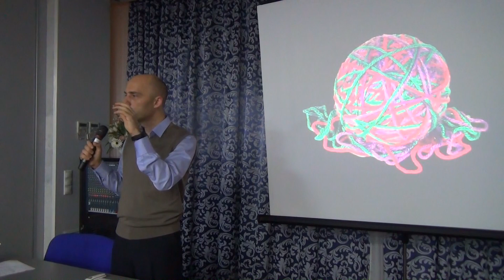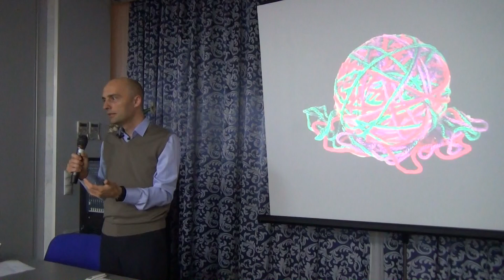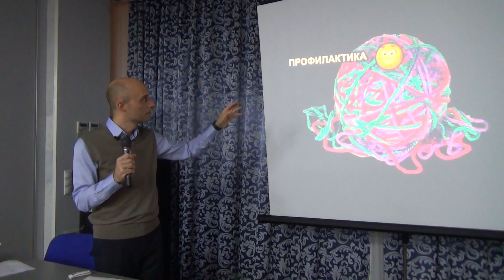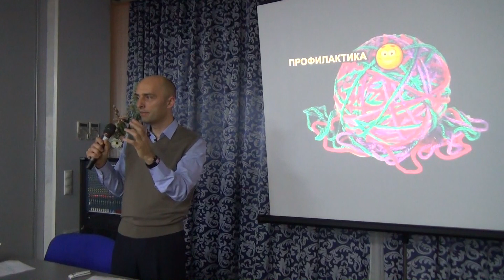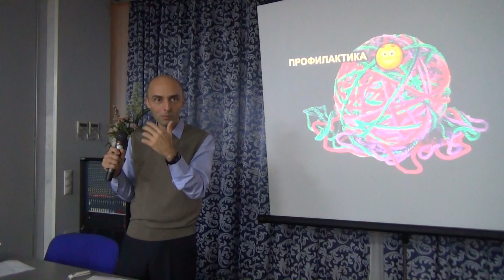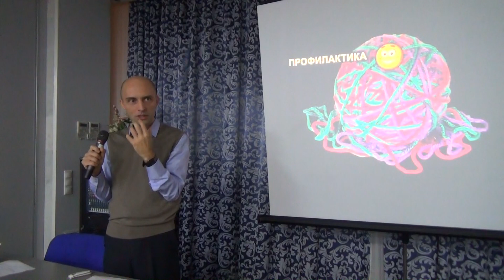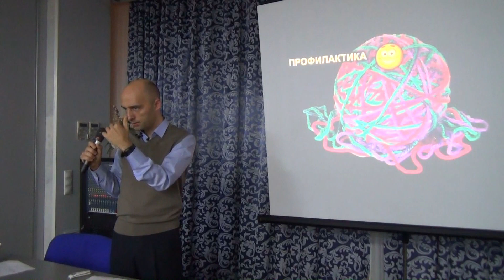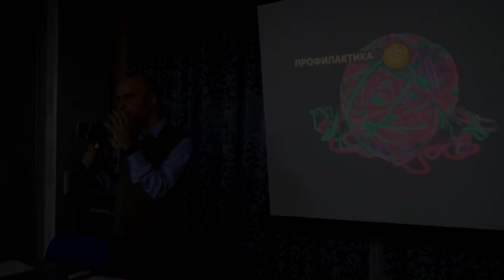Олег Сунцов - Как формировать хорошие впечатления?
Фрагмент из семинара Олега Сунцова «5 рецептов укрепления тонкого тела», Москва, 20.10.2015.

Сунцов Олег Дмитриевич (Ватсала дас) — духовный наставник и преподаватель в Академии Йоги Бхактиведанты. Более 20 лет занимается йогой, медитацией, и изучением Ведической философии и культуры. Более 3-х лет прожил в Индии, где обучался в различных образовательных центрах. Имеет диплом «Бхакти шастры», и Брахманическое посвящение -- специалиста в области Ведической мудрости. Автор курсов: «Как найти Духовного учителя», «Величие Абсолюта», «Искусство помогать», « Уважать чтобы жить», « Выход из безвыходной ситуации» и других.